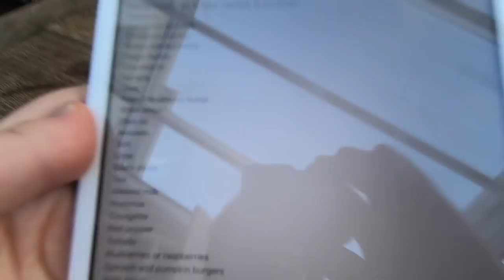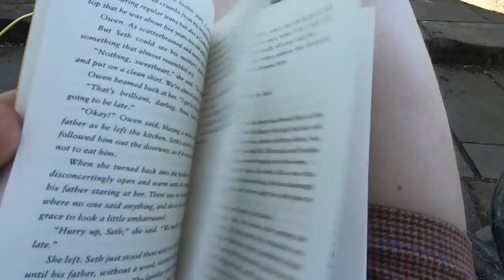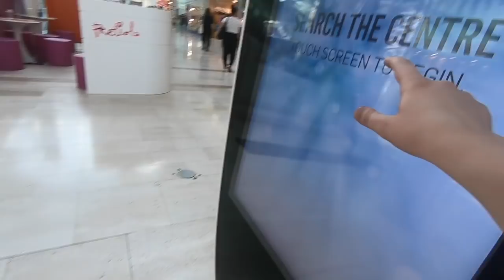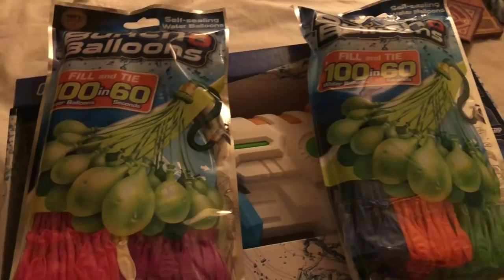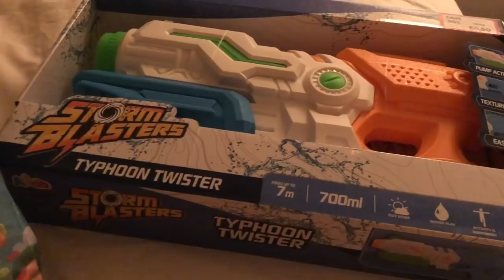Shopping Vlog & Martha's Birthday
I have a few vlogs to upload this week and then my Back To School videos will start officially.